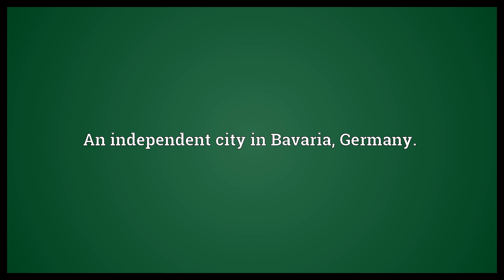Coburg Meaning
Video shows what Coburg means. An independent city in Bavaria, Germany..  Coburg Meaning. How to pronounce, definition audio dictionary. How to say Coburg. Powered by MaryTTS, Wiktionary